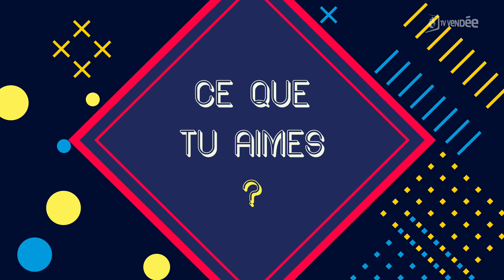Simon Jamin - responsable magasin - Ma Product’Yon Locale - Beau Boulot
2ème N° Beau Boulot avec Ma Product’Yon Locale, magasin 100% producteurs à la Roche sur Yon et Luçon, avec Simon Jamin.